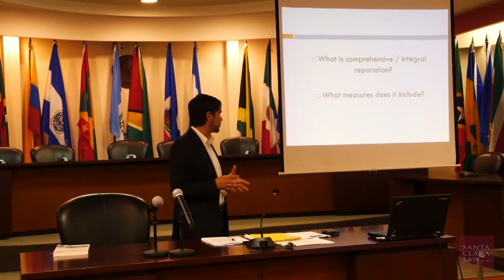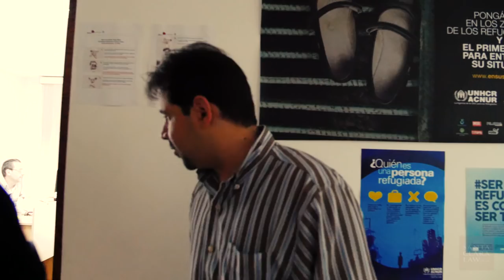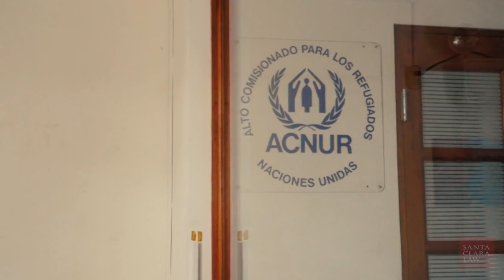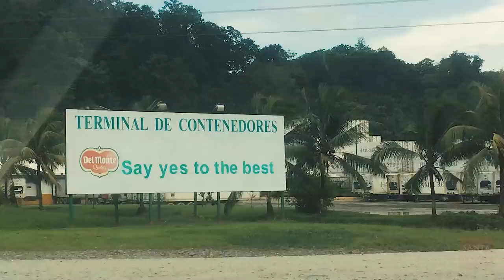Human Rights in the Americas: Practicing Law in the Real World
Law students and faculty travel to Costa Rica as part of Santa Clara Law University School of Law’s Summer Abroad program, gaining real-world experience fighting for human rights.